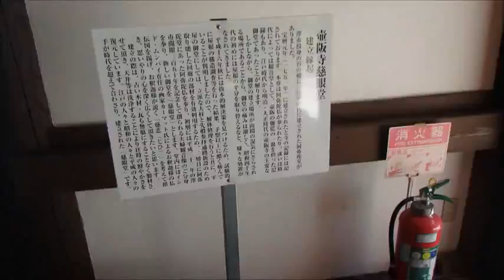壷阪寺高取城跡雛めぐり平成２８年３月２１日（月）その２ムービーショー